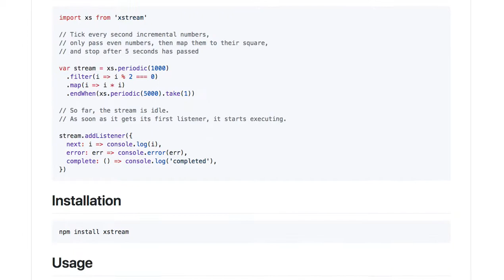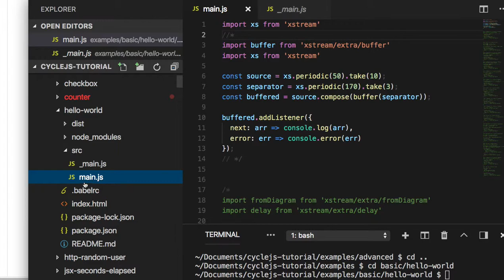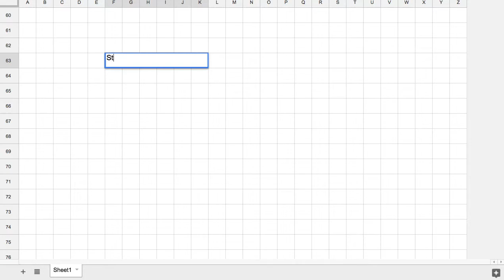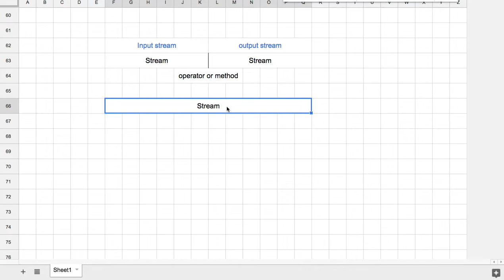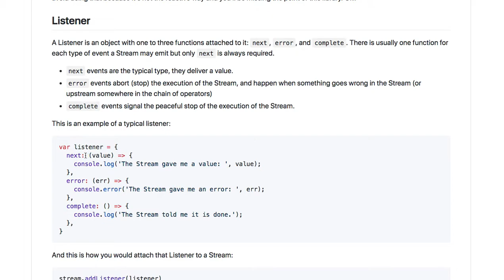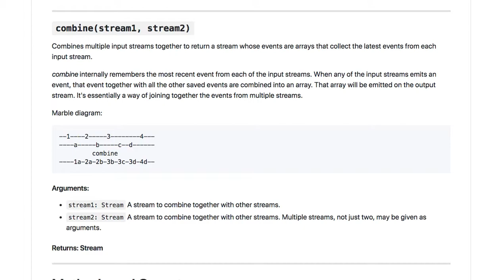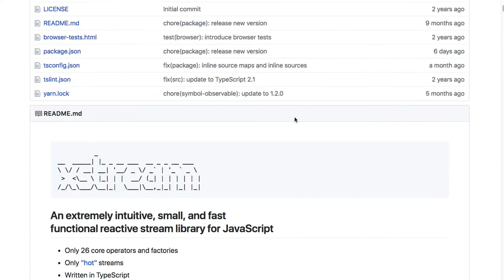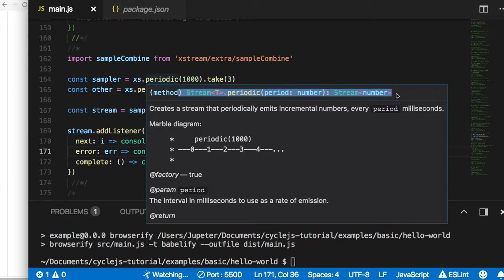[CycleJS] 036 - xstream library